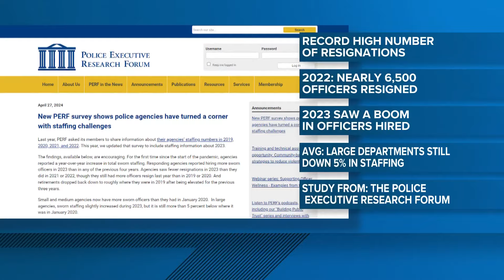Police officer hiring in US increases in 2023 after years of decline, survey shows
Departments saw an exodus of officers after the pandemic and George Floyd's 2020 death at the hands of Minneapolis police officers.